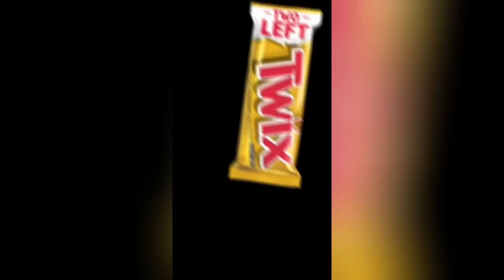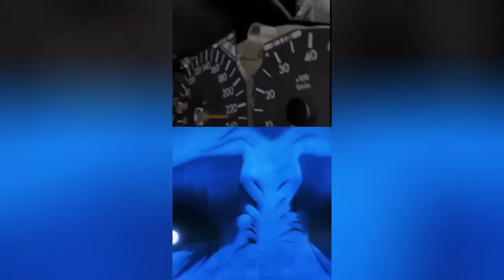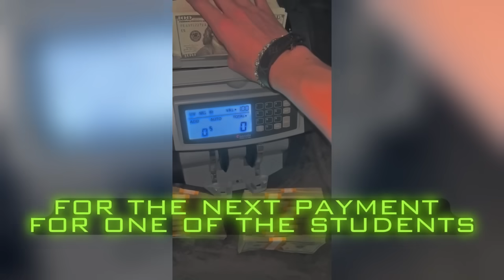🥶 Coldest Moments Tiktok Compilation 🥶 Sigma Tiktoks 🥶